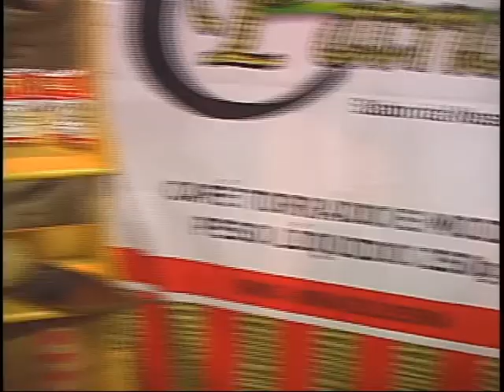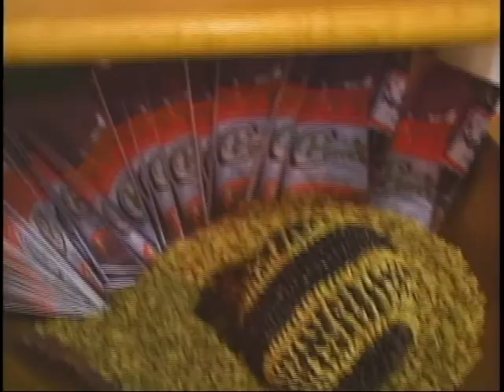Expojuruá 2006 Fita 03 Nº 3275